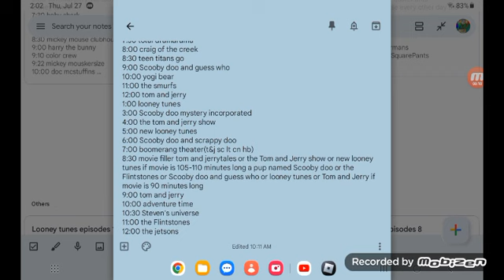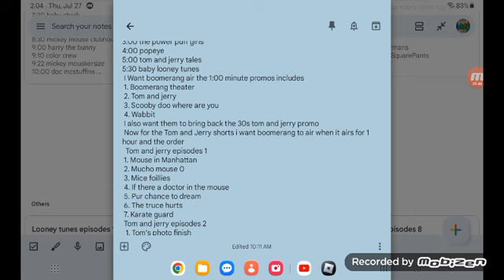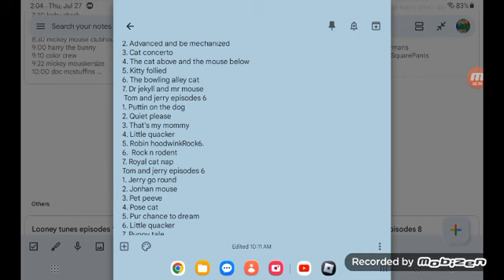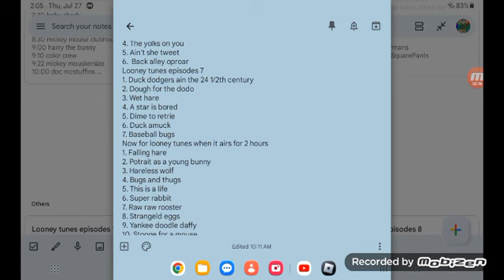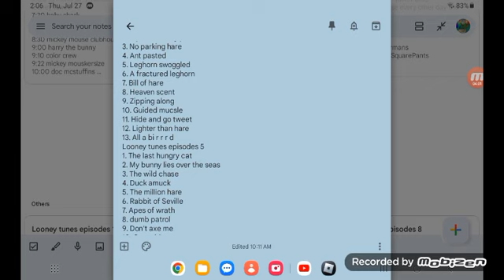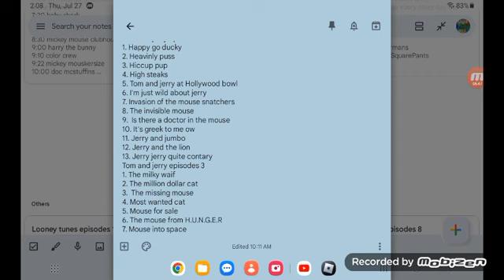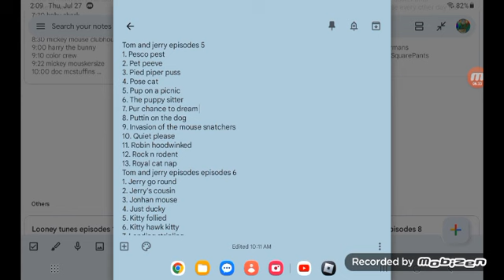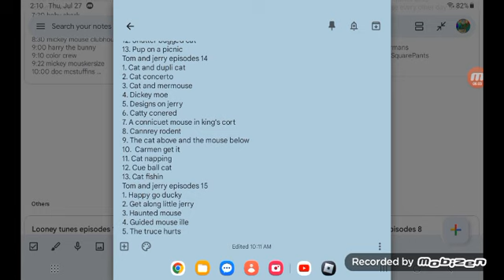boomerang fanmade schedule